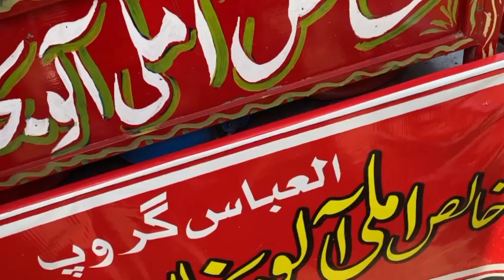How to cut wheat//Farmer,s hard working//Too much hot🔥🔥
How to cut wheat village life style
Farmer hard working
too much hot 🔥🔥